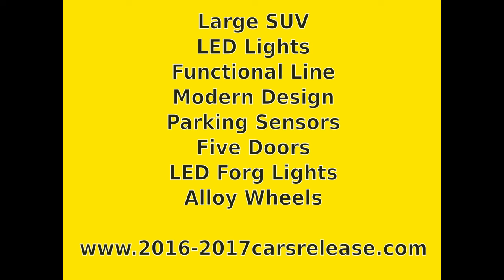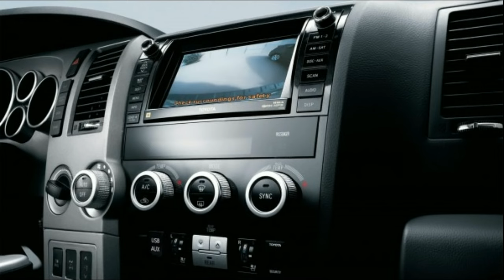Sequoia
Use tag !